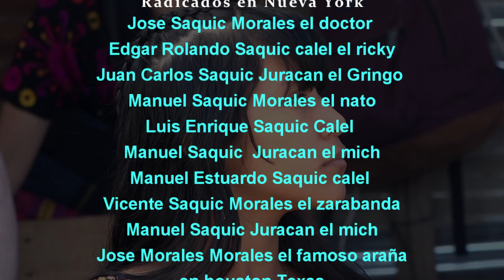CANTON CHUMANZANA CHICHICASTENANGO 8 DE FEBRERO 2023 PARTE 2